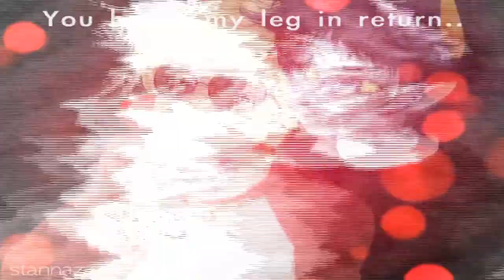||.α кιѕѕ ωιтн α ƒιѕт.||.мєρ ραят 6.|| ‪♠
For AngryEevee's MEP
Again I'm happy with the outcome with this part, It's Gamzee ‪♠‬ Dave, and its funny because AngryEevee was a Gamzee I hugged at MCM, and we only just noticed we did 8'D I met her without knowing it.
Song: Kiss With A Fist- Florence + the Machine
Also teh audio quiet cuz I turned it down and forgot to turn it up derp